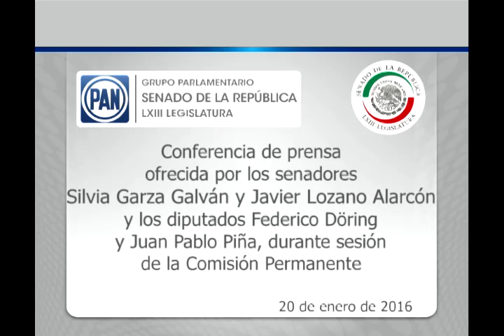Sens. Silvia Garza y Javier Lozano hablan sobre detención de Humberto Moreira en España 200116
México, D.F., 20 de noviembre de 2016.- Conferencia de prensa ofrecida por los senadores Silvia Garza Galván y Javier Lozano Alarcón y los diputados Federico Döring Casar y Juan Pablo Piña Kurczyn, durante sesión de la Comisión Permanente que se realiza en la Cámara de Diputados.